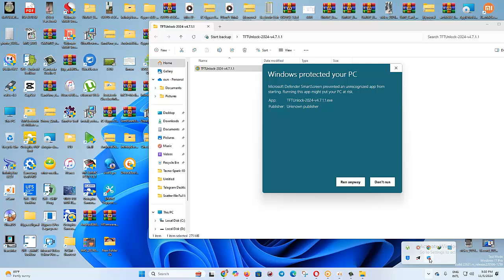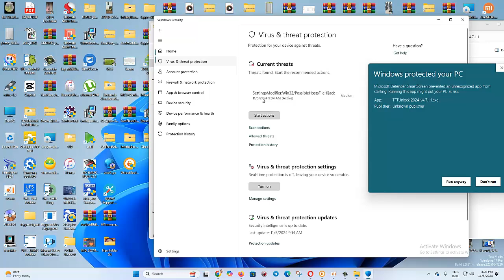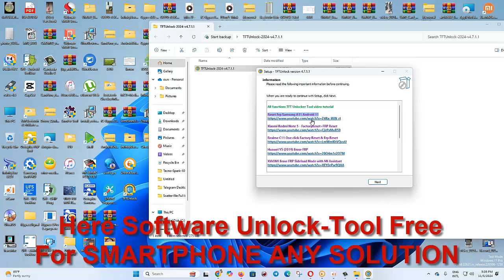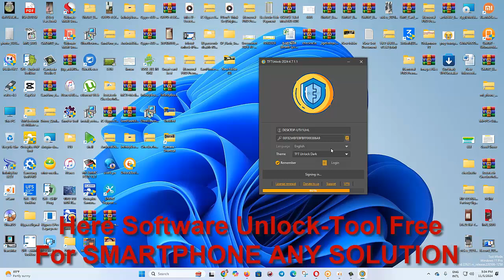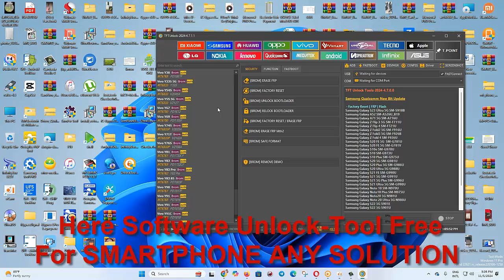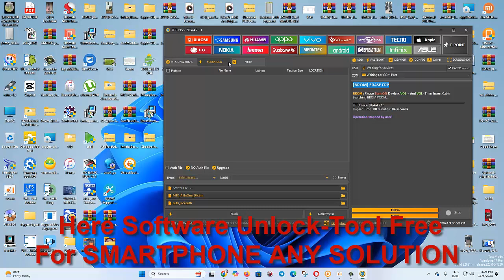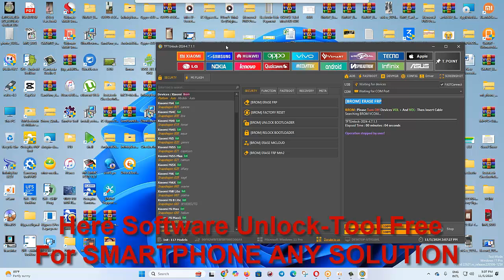Here Software Unlock-Tool Free For SMARTPHONE ANY SOLUTION /TFT UNLOCKER DIGITAL V4.7.1.1 TFT